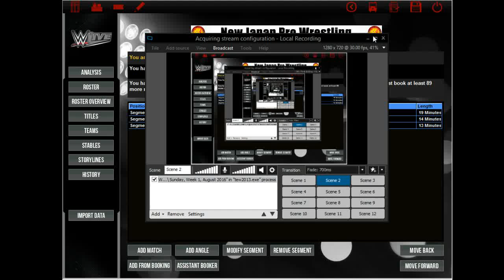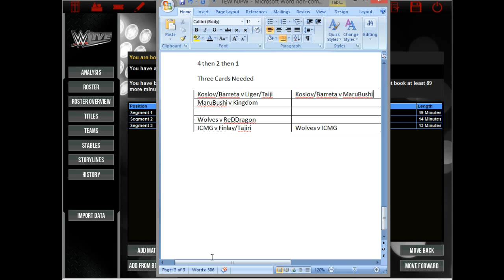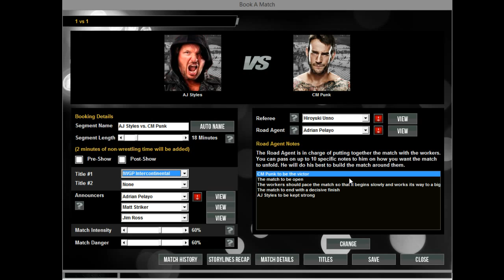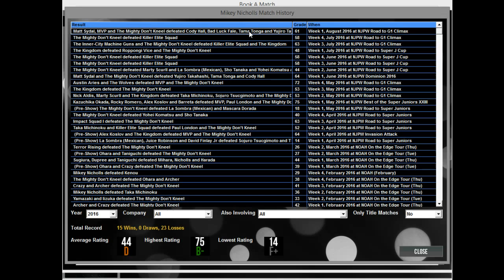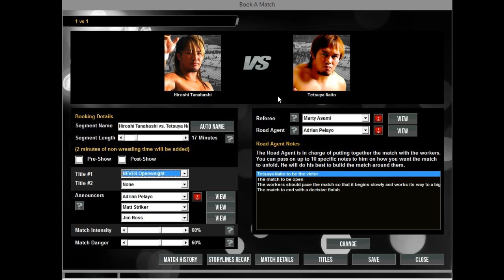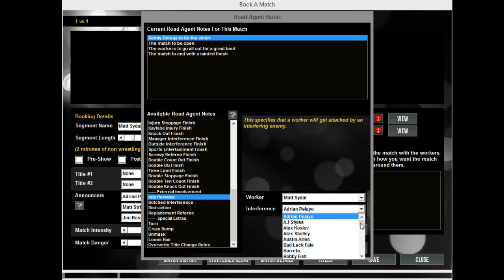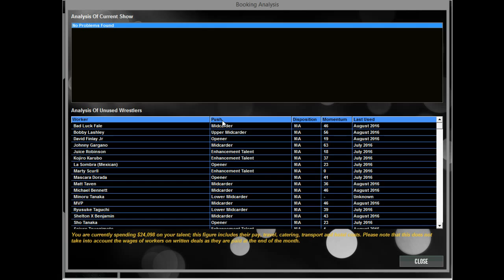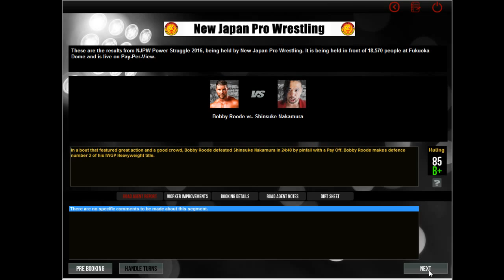(TEW) NJPW Ep. 4 Power Struggle 2016: Roode v Nakamura, Debut Match of CM Punk!!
A new IC Champion is crowned and the IWGP Heavyweight Championship is on the line at this stacked show! Also have a tournament final!